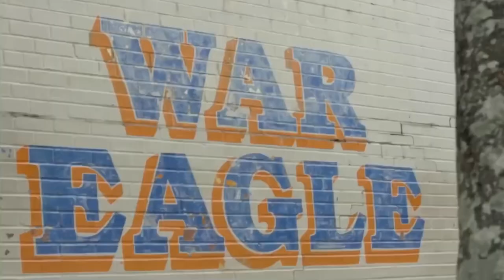Auburn Tigers Pump Up || 2019-20 Season || “Ballin”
This is a Pump Up for the next season of the Tigers so that their fans and fans of college football in general can get excited for the 2019 Season. New videos will be coming out soon!

Song: Logic- Ballin (remix)